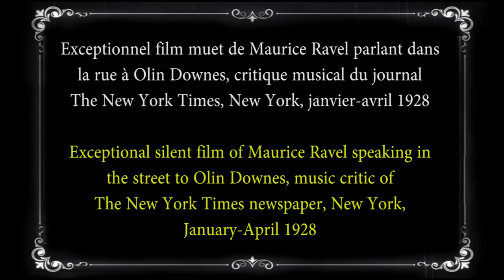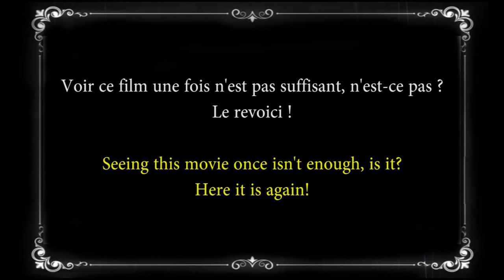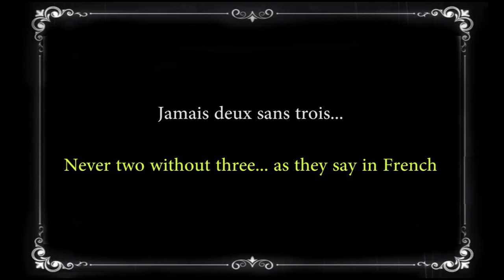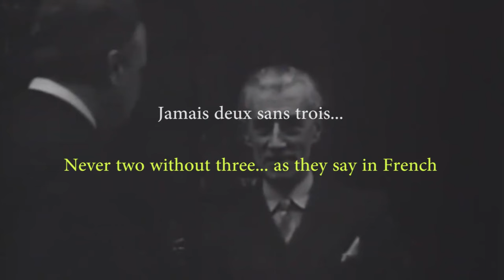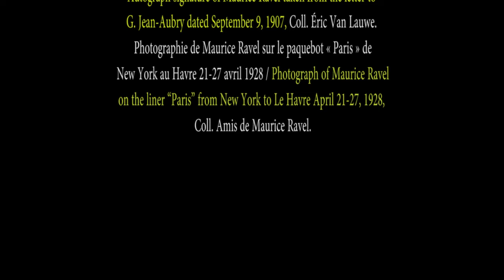Film muet de Maurice Ravel parlant à Olin Downes / Silent film of Maurice Ravel in New York, 1928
Exceptionnel film muet du compositeur Maurice Ravel (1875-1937) parlant dans la rue à Olin Downes (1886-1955), critique musical du journal The New York Times, New York, janvier-avril 1928
Exceptional silent film of the French composer Maurice Ravel (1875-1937) speaking in the street to Olin Downes (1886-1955), music critic of The New York Times newspaper, New York, January-April 1928
De quoi parle Maurice Ravel à Olin Downes ? Il faudrait pouvoir lire sur les lèvres pour le dire. Ce qui est certain, c’est que Ravel ne parlant pas anglais, la conversation s’est faite en français. Parmi les possibles sujets de conversation : les premières impressions de Maurice Ravel en Amérique, la profonde admiration de Ravel pour Edgar Poe dont il a été visité la maison dès les premiers jours de son arrivée à New York (sujet abordé dans The New York Times du 6 janvier 1928), son goût pour le jazz et son conseil aux compositeurs américains de s’inspirer davantage du jazz (sujet abordé dans The New York Times du 26 février 1928), son impression sur les orchestres américains (sujet également abordé dans The New York Times du 26 février 1928), etc. Voir la traduction française d’articles du New York Times de 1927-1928 dans Maurice Ravel, L’intégrale : Correspondance (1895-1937), écrits et entretiens, édition établie, présentée et annotée par Manuel Cornejo, Paris, Le Passeur Éditeur, 2018, p. 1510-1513, p. 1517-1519, p. 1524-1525. Manuel Rosenthal est à notre connaissance le seul à avoir parlé de la voix de Ravel : « On ne parle jamais de la voix de Ravel. C’était une voix de baryton, bien timbrée, pas de basse, mais un baryton sans creux, rien de spécial dans l’aigu. Il n’était pas monocorde, non. Il faisait beaucoup de nuances, mais il se tenait dans la quarte. Il n’était pas monotone, il était même très varié et l’interrogation, par exemple, se manifestait essentiellement par le ton de la voix, la couleur aussi, l’intonation » (Manuel Rosenthal, Maurice Ravel. Souvenirs recueillis par Marcel Marnat, Paris, Fario, 2018, p. 113, réédition de souvenirs d’abord publiés en 1995 chez Hazan).
What is Maurice Ravel talking to Olin Downes about? You'd have to be able to read lips to say that. What is certain is that Ravel did not speak English, so the conversation took place in French. Among the possible topics of conversation: Maurice Ravel's first impressions in America, Ravel's deep admiration for Edgar Poe whose house he visited from the first days of his arrival in New York (subject discussed in The New York Times of January 6, 1928), his taste for jazz and his advice to American composers to draw more inspiration from jazz (subject discussed in The New York Times of February 26, 1928), his impression on American orchestras (subject also discussed in The New York Times of February 26, 1928), etc. Manuel Rosenthal is, to our knowledge, the only one to have spoken about Ravel's voice: “We never talk about Ravel's voice. It was a baritone voice, well-toned, no bass, but a baritone without hollows, nothing special in the high register. He wasn't monotonous, no. He made a lot of nuances, but he stayed in the quart. It was not monotonous, it was even very varied and the question, for example, was manifested essentially by the tone of the voice, the color too, the intonation” (Manuel Rosenthal, Maurice Ravel. Souvenirs recueillis par Marcel Marnat, Paris, Fario, 2018, p. 113, reissue of memories first published in 1995 by Hazan).
L’association des Amis de Maurice Ravel remercie vivement M. Rodzinski pour son aimable autorisation à utiliser librement ce film. The association Amis de Maurice Ravel warmly thanks Mr. Rodzinski for his kind authorization to use this film freely. Remerciements également à / Thanks also for Jack Gibbons, François Bru & Gérard Guilloury.
Crédits photographiques/Photo credit. DR. Signature autographe de Maurice Ravel extraite de la lettre à G. Jean-Aubry du 9 septembre 1907 / Autograph signature of Maurice Ravel taken from the letter to G. Jean-Aubry dated September 9, 1907, Coll. Éric Van Lauwe. Photographie de Maurice Ravel sur le paquebot « Paris » de New York au Havre 21-27 avril 1928 / Photograph of Maurice Ravel on the liner “Paris” from New York to Le Havre April 21-27, 1928, Coll. Amis de Maurice Ravel.
Musique / Music: Maurice Ravel joue lui-même / plays himself Pavane pour une infante défunte / Pavane for a Dead Princess, Londres, 30 juin 1922 / London, June 30, 1922 © Aeolian-Duo-Art 084, 1922.